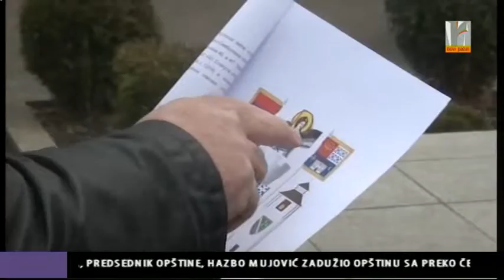NOVI GRB PRIJEPOLJE